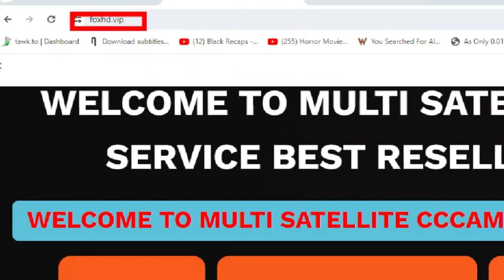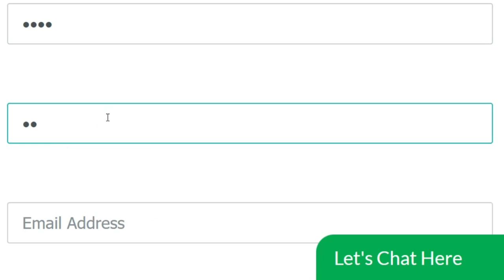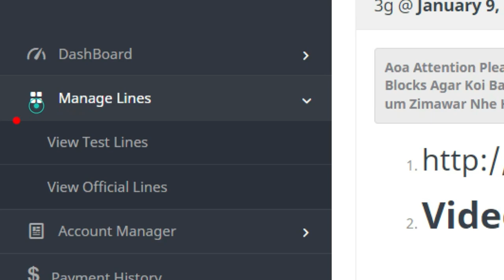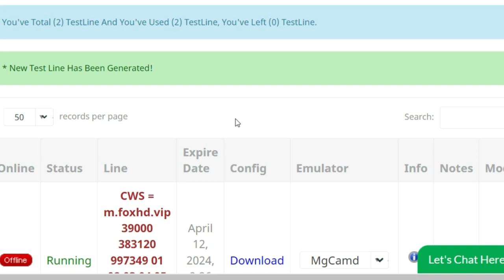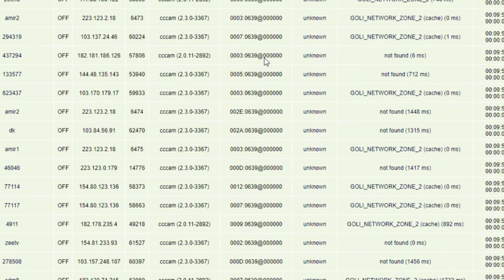1 Month Free Cline Eid Special Offer l Free Cccam Cline Panel 2024